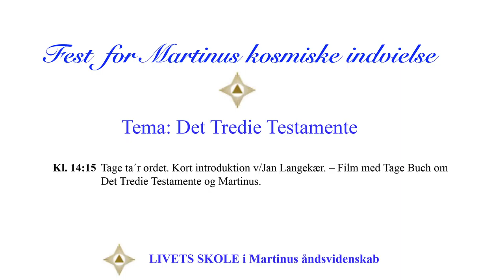14:15 - 14:30 Jan Langrékær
Kl. 14:15 Tage ta´r ordet. Kort introduktion v/Jan Langekær. – Film med Tage Buch om
Det Tredie Testamente og Martinus.